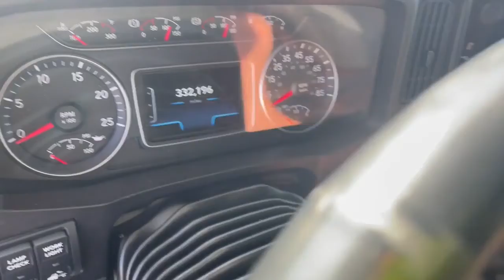2020 INTERNATIONAL LT For Sale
A26, DEF, SLIDING 5TH WHEEL, ENGINE BRAKE, SUSPENSION AIR DUMP, TRAILER BRAKE, LEATHER SEATS, FRIDGE,